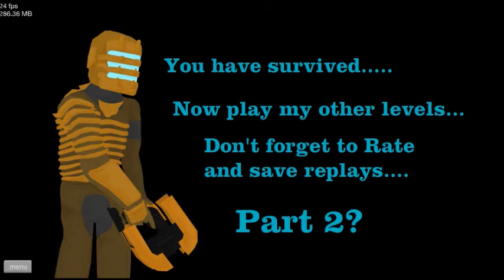Happy Wheels With Tp! Episode 10! The Metro is Never Safe!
Happy Wheels with Tp! In this episode I continue to fail at Dead Space and I learn some new things about a metro station!